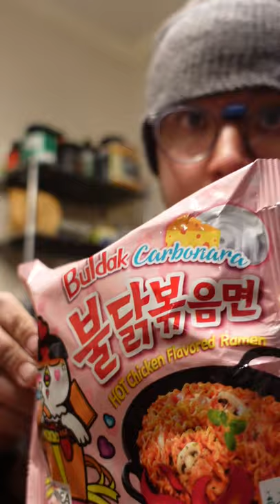Trying Spicy Korean Carbonara FIRE Noodles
making and trying those spicy Buldak x2 spicy korean fire ramen noodles
USEFUL KITCHEN GEAR
📷 4k Camera